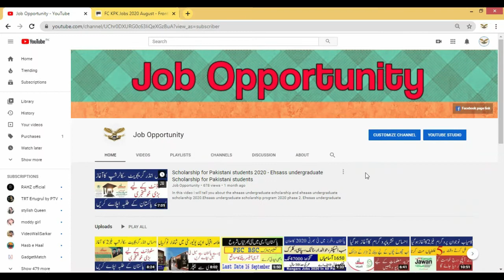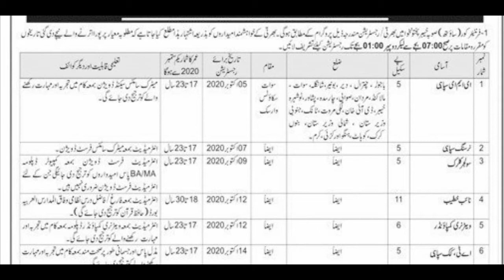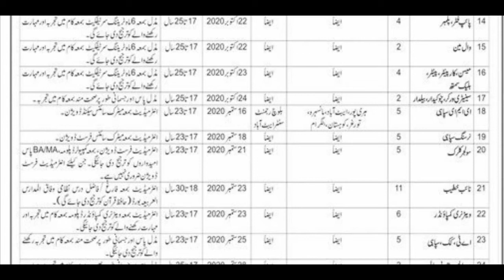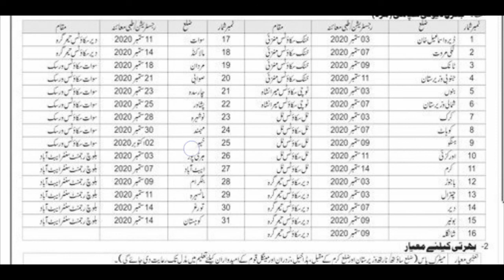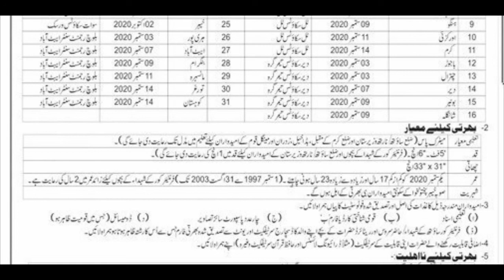Pak army FC new jobs 2020 - Pak army fc jobs of 2020 - pak army fc test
In this video i will tell you about the jobs in Pak army FC new jobs 2020 - Pak army fc jobs of 2020 - pak army fc test and pak army fc salary training.